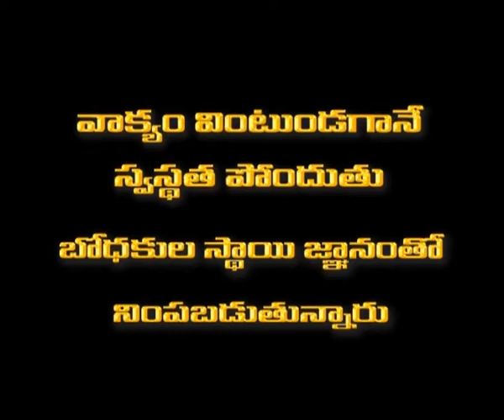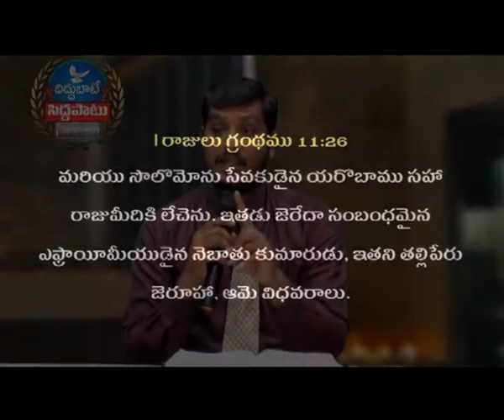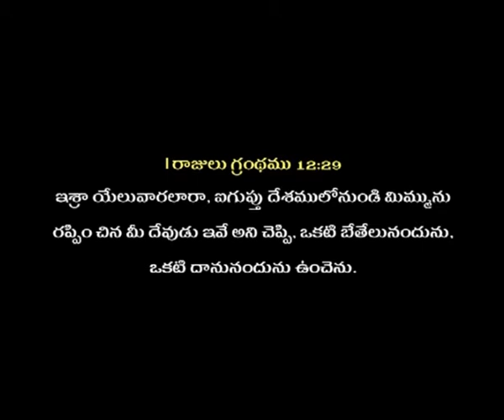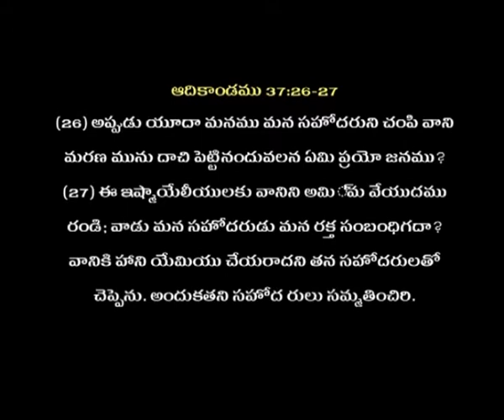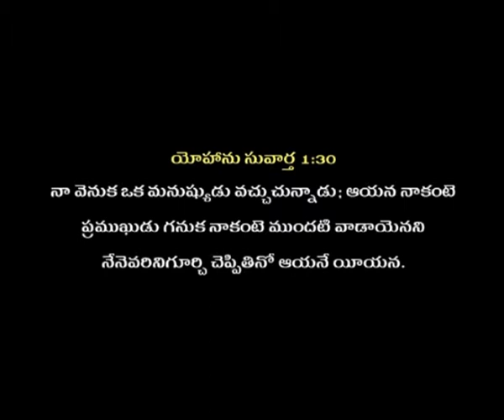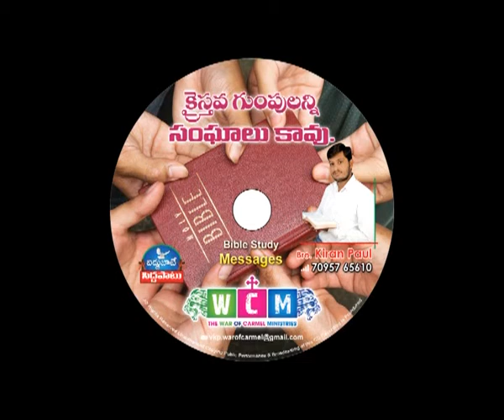క్రీస్తు జననం యూదాలో ఎందుకు - 2 | Brother. K. Kiran Paul | Moksha Margham